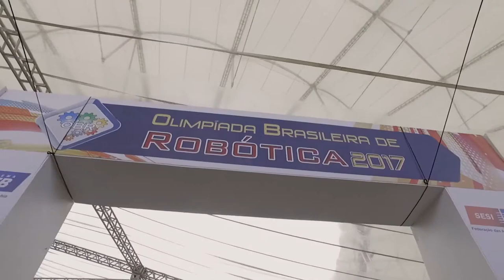Venha participar da Campus Party Bahia